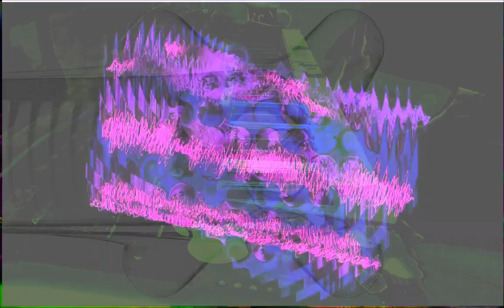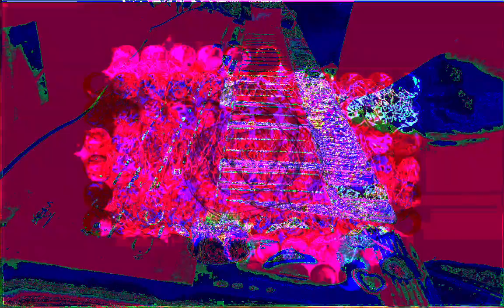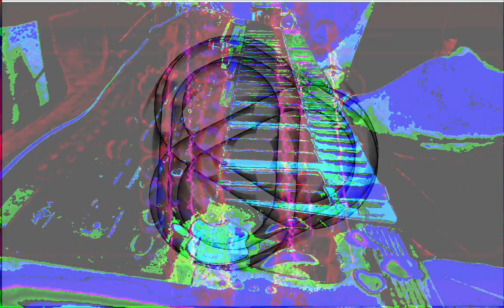Forms of sound made real from beyond all voids of nothingness - Structure without structure manifest